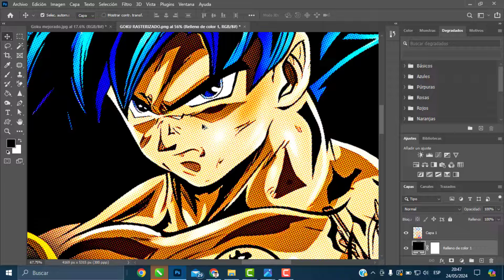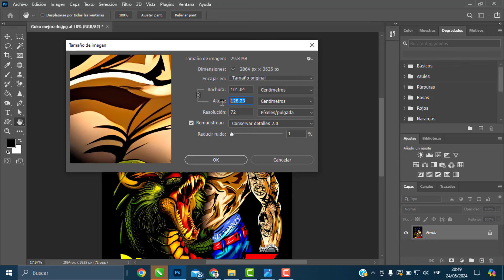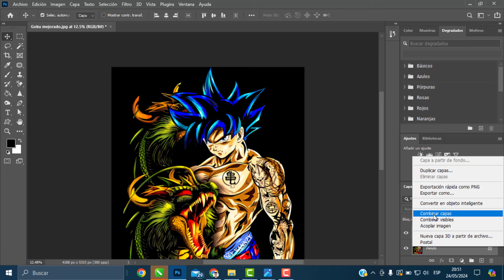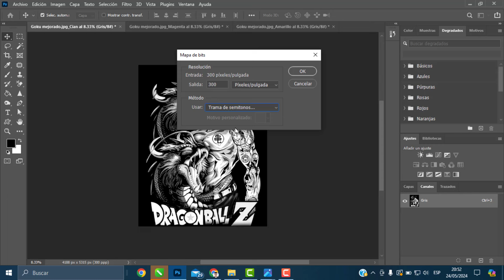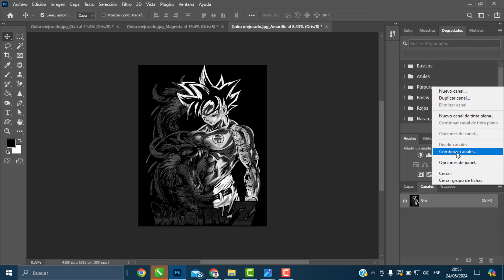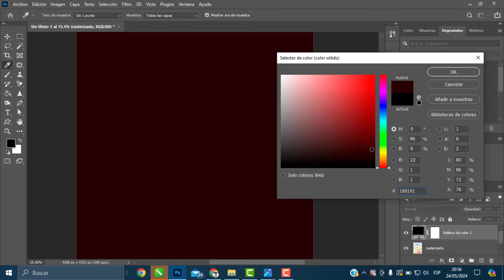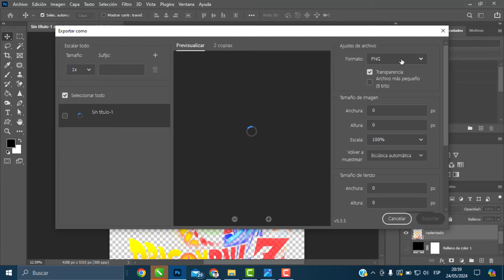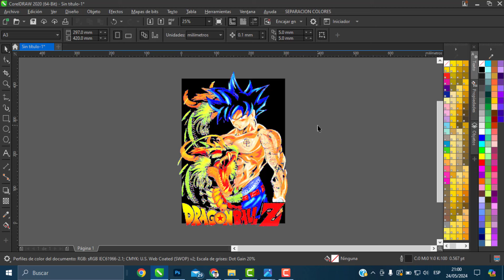Rasterizado de imágenes para impresión DTF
En este tutorial, aprenderemos juntos a rasterizar imágenes para impresión DTF. La impresión directa al film es una técnica increíble, y con este video, estarás un paso más cerca de dominarla. Prepárate para sumergirte en el fascinante mundo de la rasterización de imágenes y descubre cómo llevar tus diseños a la impresión DTF con la mejor calidad.
Si te gusto y sirvió este video puedes apoyarme con un like, comentando y compartiendo este video para seguir generando mas contenido como este. Subscríbete al canal, coloca tu me gusta al video, comenta y comparte para llegar a más personas.